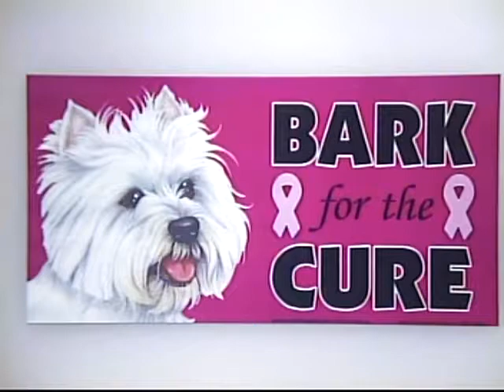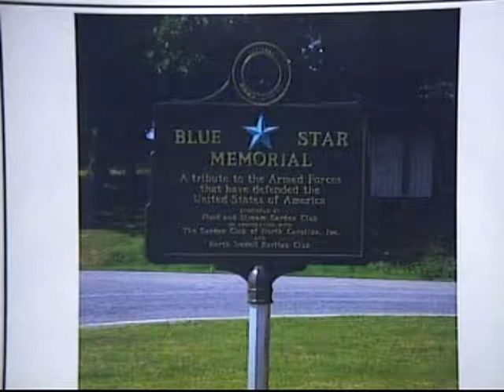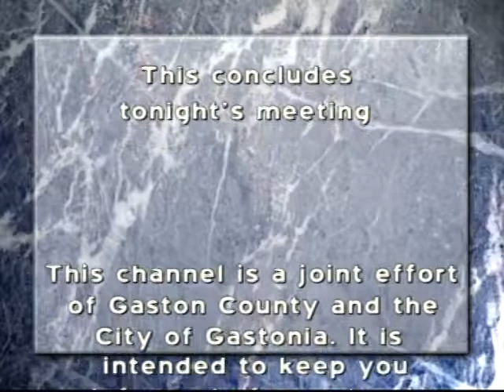City Council Meeting 2014 10 21